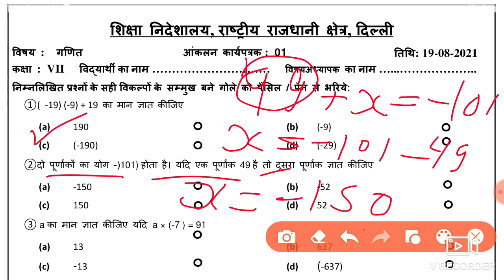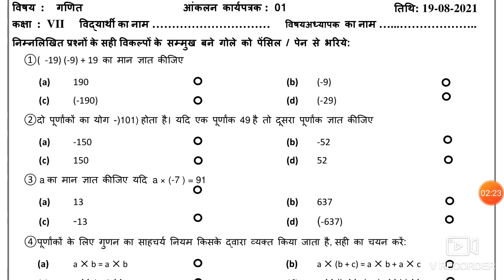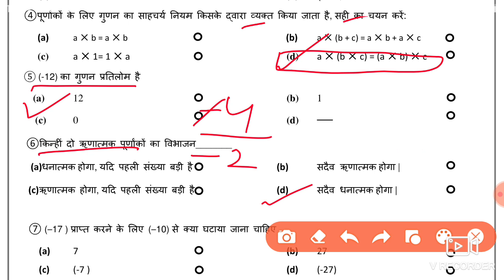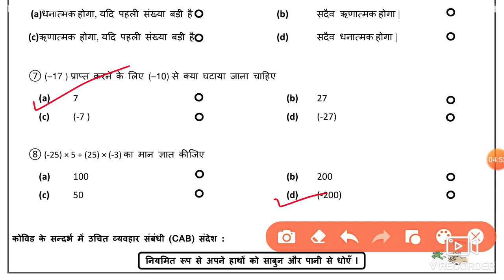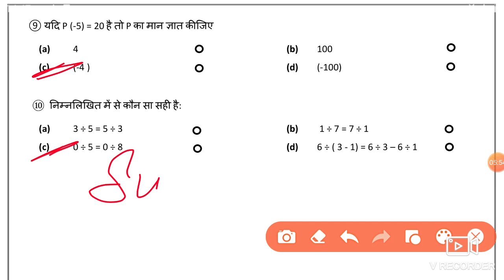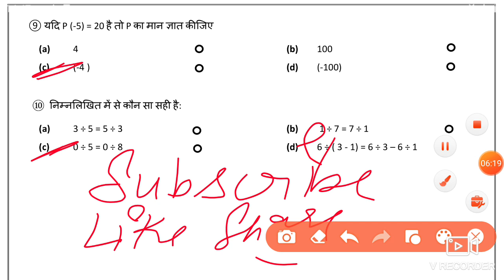Mathematics Assessment Worksheet 1 Class 7(19/8/21)hindi Medium/Assessment Worksheet 1 Maths Class 7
Mathematics Assessment Worksheet 1 Class 7(19/8/2021) hindi Medium, Assessment Worksheet 1 Maths Class 7 ,Worksheet Assessment Maths 1,

worksheet Assessment Maths class 7,
Assessment Maths worksheet 1 class 7,
class 7 Maths Assessment worksheet 1 hindi  medium,
Assessment Maths work sheet 1 class 7 hindi medium,
class 7 Assessment Maths worksheet 1,
Mathematics Assessment worksheet 1 class 7,

Assessment worksheet 1 Maths class 7 hindi Medium ,
Assessment worksheet 1 class 7 Maths ,
 Maths Assessment Worksheet 1 class 7 hindi medium,
aaj ki Assessment Worksheet 1 Maths,
aaj ki class 7 Assessment Worksheet 1,
19 August class 7 Assessment Worksheet 1,
19 August Assessment Worksheet class 7 hindi medium,

doe Assessment Worksheet 1,
 Assessment worksheet 1 class 7 hindi medium,
 aaj ki Assessment worksheet,
 Maths Assessment worksheet 1,
class 7  maths Assessment worksheet 1,
7 class Assessment Maths worksheet 1 hindi medium,
 today Assessment class 7 Maths 1 worksheet hindi medium,
 aaj ki Assessment Maths ki worksheet 1 class 7,
worksheet 1 class 7 Assessment hindi medium,
 worksheet 1,
doe Assessment worksheet hindi medium 1,
 today Assessment worksheet 1,
 hindi medium Assessment Maths worksheet,
 today Assessment worksheet science ,

🤗🤗🤗Thanku🤗🤗🤗